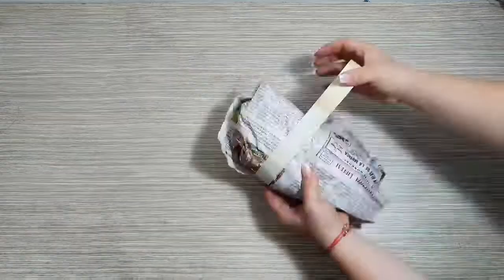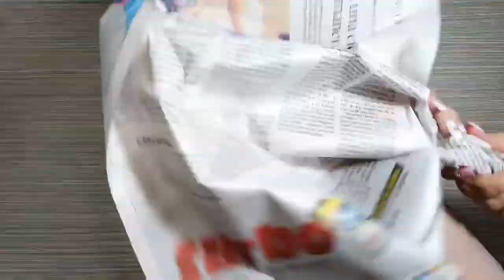Decoración con globos/ Arco orgánico/ flamenco de cartón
MIS AMORES
Quiero agradecerles por el apoyo, llegamos a los 1.000 para mi es muy importante, sin ustedes esto no fuera posible. Dios los bendiga 😘

Quiero compartirles  esta decoración,  para que la practiques en tus fechas especiales...